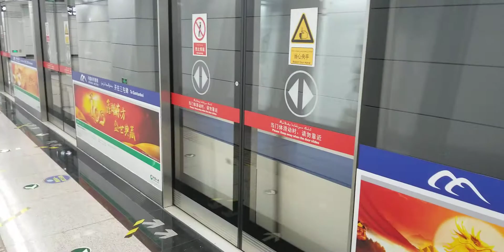2021年3月19日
中国新疆乌鲁木齐市地铁1号线北门站.欢迎各位朋友们来离海洋最远的城市来旅行,新疆欢迎您！ North Gate Station, Metro Line 1, Urumqi, Xinjiang, China. Welcome all friends to travel in the city farthest from the ocean. Welcome to Xinjiang!  北門駅、メトロ1号線、ウルムチ、新疆ウイグル自治区、中国。海から最も遠い街を旅するすべての友人を歓迎します。新疆ウイグル自治区へようこそ！